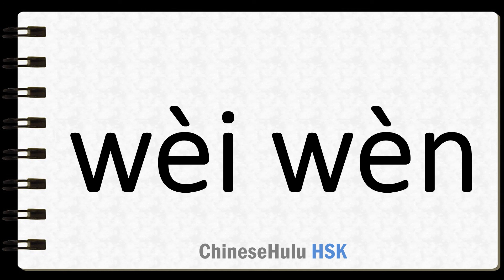How to Say to express sympathy in HSK Chinese